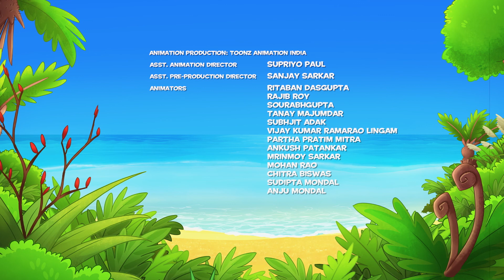Darwin and Newts | Balloon Car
Darwin and Newts discover how a balloon moves when air rushes out of it and use their discovery to build balloon powered cars.